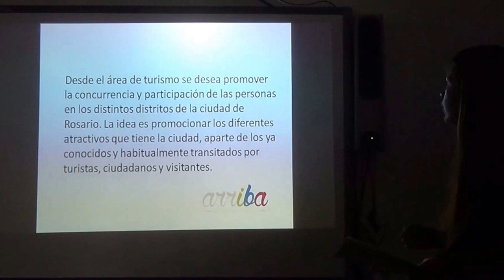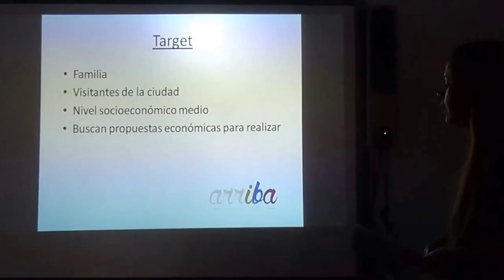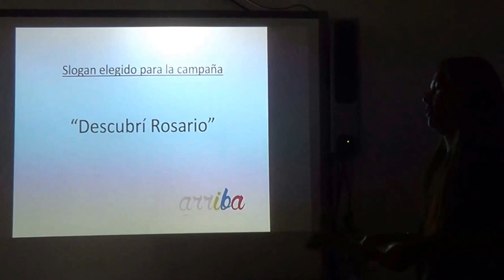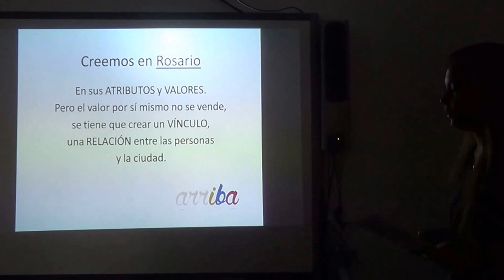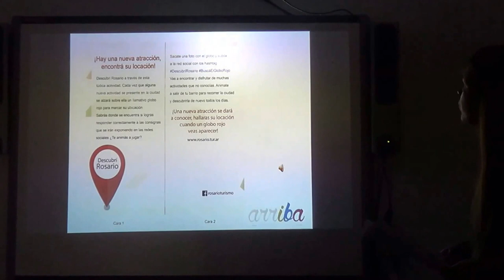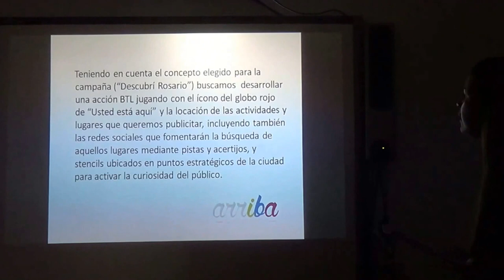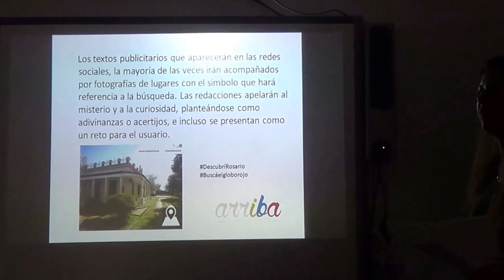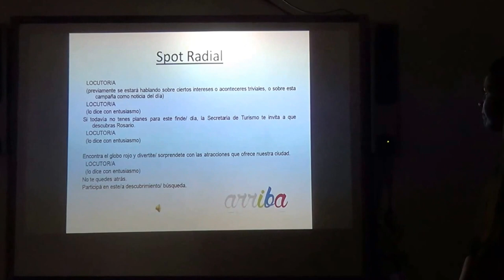2015 Muestra Publicidad Arriba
Propuesta comunicacional para la Secretaría de Turismo de Rosario
Estudiantes: Noelia Cruz, Eugenia Cucco, Julia Maggi y Ma. Mercedes Solá
2015- Rosario - Argentina